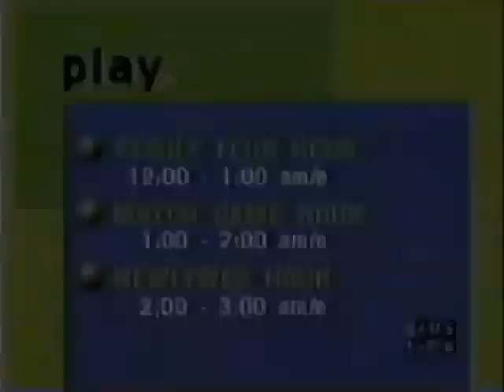Game Show Network programming lineup bumper, 2001